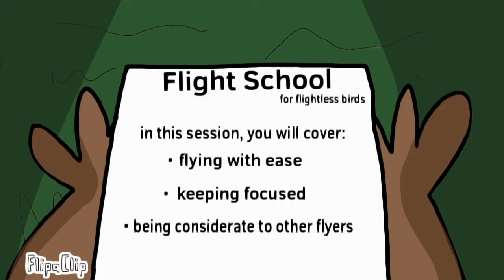Short Animation || Farmer Vs Chicken: Flying School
Back with another Animation for you guys.

Today's the day that chicken finally decides to learn how to fly! Will he succeeded?